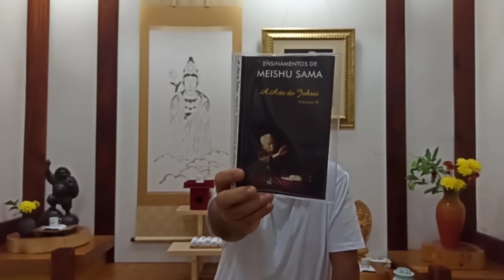Pedra nos rins, bexiga, vesícula 15/02/2024